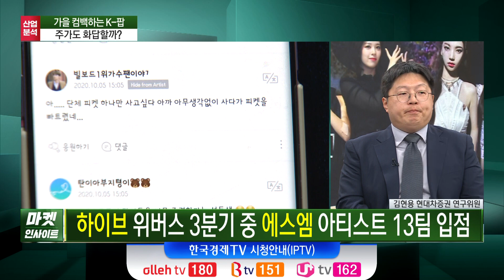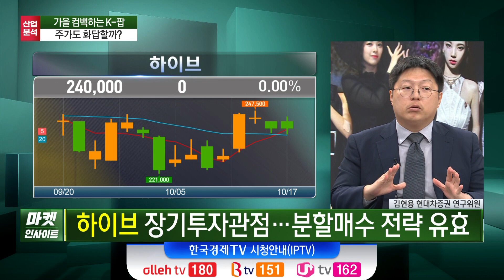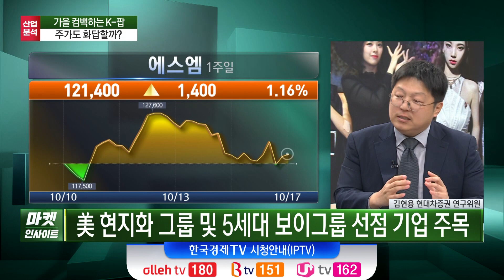가을 컴백하는 K-팝…주가도 화답할까? (김현용) / 증시 인사이트 / 한국경제TV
○김현용 (현대차증권 연구위원)
○오형규 앵커